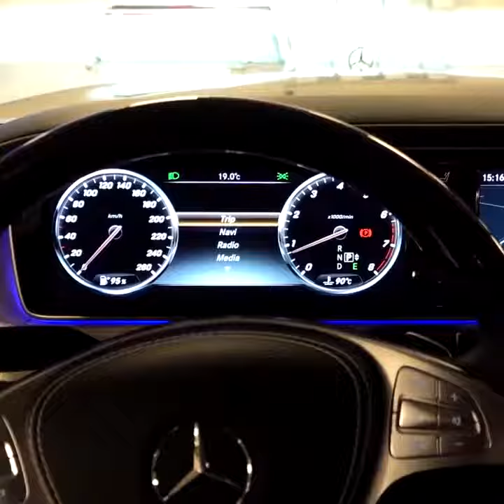Spesifikasi Mobil Dinas Jokowi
TRIBUN-VIDEO.COM - Presiden Joko Widodo (Jokowi) punya mobil dinas baru, yakni Mercedes Benz S600 Guard, ini sejumlah faktanya.

Mercedes Benz S600 Guard akan menggantikan Mercedes Benz S 600 Pullman Guard.

Sebelumnya, mobil tersebut digunakan sebagai kendaraan dinas presiden sejak era Presiden Susilo Bambang Yudhoyono.

Lewat rilis resmi, Kementerian Sekertariat Negara RI menyebutkan dipilih berdasarkan pertimbangan teknis antara lain faktor keamanan, keandalan dan efisiensi biaya pemeliharaan yang semakian mahal karena usia pemakaian

"Sesuai dengan hasil pengadaan, dari beberapa penyedia yang memasukkan penawaran, Kementerian Sekertariat Negara RI memutuskan Mercedes-Benz Indonesia untuk menyediakan dua unit mobil Mercedes-Benz S 600 Guard sebagai kendaraan keras VVIP Kepresidenan," tulis rilis resmi Kementerian Sekertariat Negara RI, dikutip Jumat (23/8/2019), dikutip Tribunnewswiki.com dari Kompas.com.

Penggantian unit Mercedes-Benz S600 Guard kepada Mercedes-Benz Indonesia dilakukan melalui penunjukan langsung, bukan memakai sistem tender umum seperti pengadaan mobil menteri dan pejabat setingkat menteri.

"Sesuai dengan anggaran yang tersedia, pada tahun 2019 mengadakan kendaraan keras VVIP Kepresidenan sebanyak dua unit melalui Sistem Penunjukan Langsung, mengingat diperuntukan bagi pengaman Presiden dan Wakil Presiden," tulis rilis itu.

VR Menggantikan standar lama yang sebelumnya dipakai yaitu tingkat sertifikasi B1 sampai B7.